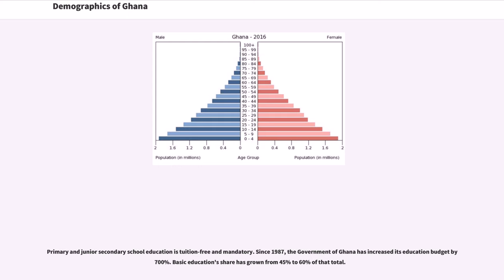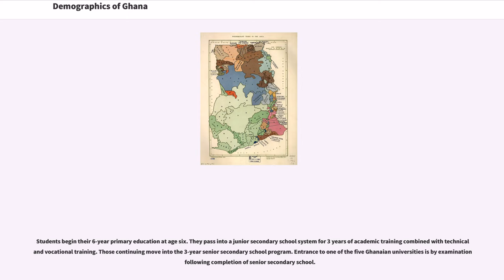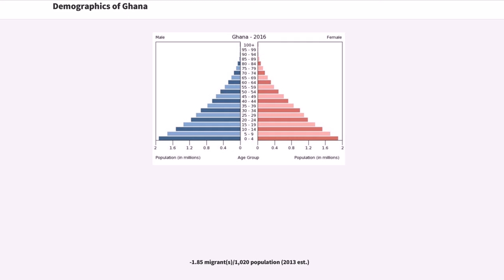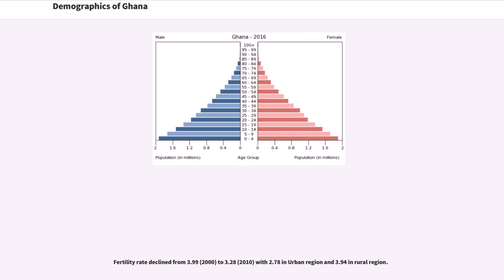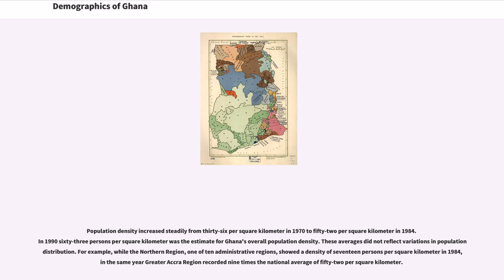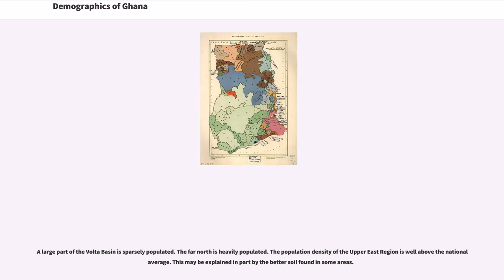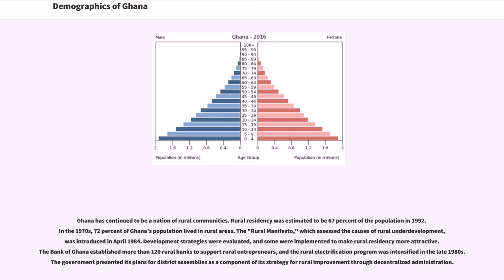Demographics of Ghana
The Demography of Ghana describes the condition and overview of Ghana's population.

Ghana's population is 25,009,153 (December 2013 estimate).

Ghana is a multilingual country in which about eighty languages are spoken. English is the official language and lingua franca. Of the languages indigenous to Ghana, Akan is the most widely spoken.

Ghana has more than seventy ethnic groups, each with its own distinct language. Languages that belong to the same ethnic group are usually mutually intelligible.

Eleven languages have the status of government-sponsored languages: four Akan ethnic languages (Akuapem Twi, Asante Twi, Mfantse and Nzema) and two Mole-Dagbani ethnic languages (Dagaare and Dagbanli). The rest are Ewe, Dangme, Ga, Gonja, and Kasem, Hausa.

Ghana has more than seventy ethnic groups. Major ethnic groups in Ghana include the Akan at 47.5% of the population, the Mole-Dagbon at 16.6%, the Ewe at 13.9%, the Ga-Dangme at 7.4%, the Gurma at 5.7%, the Guang at 3.7%, the Grusi at 2.5%, the Mande at 1.1%, and the Bikpakpaam a.k.a. Konkomba people at 3.5%.

Primary and junior secondary school education is tuition-free and mandatory. Since 1987, the Government of Ghana has increased its education budget by 700%. Basic education's share has grown from 45% to 60% of that total.

Students begin their 6-year primary education at age six. They pass into a junior secondary school system for 3 years of academic training combined with technical and vocational training. Those continuing move into the 3-year senior secondary school program. Entrance to one of the five Ghanaian universities is by examination following comp...